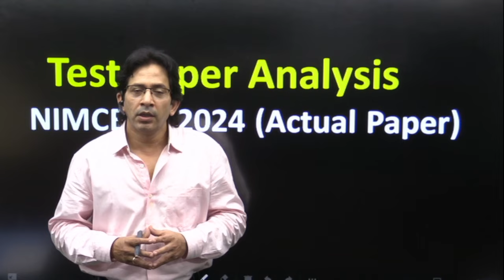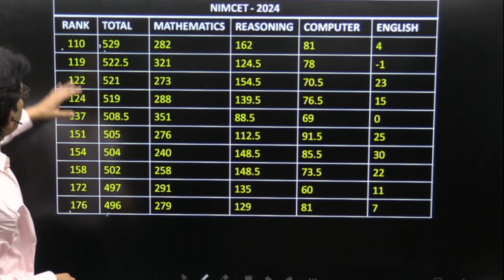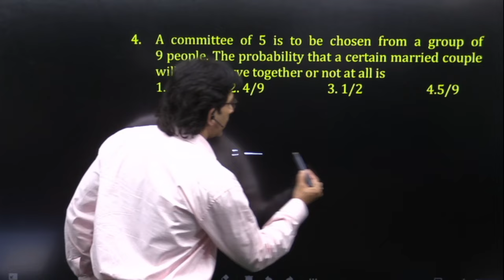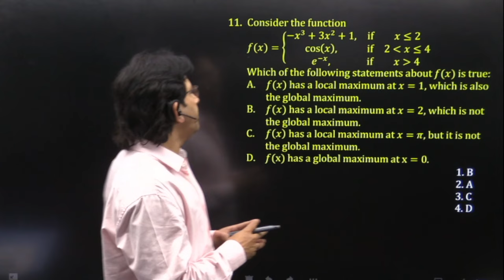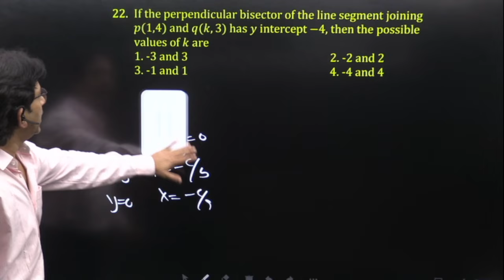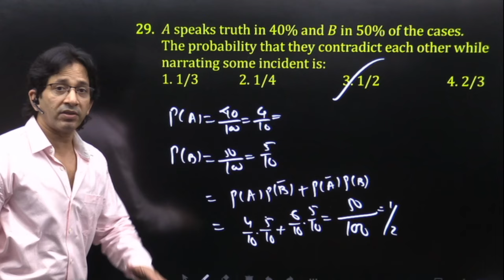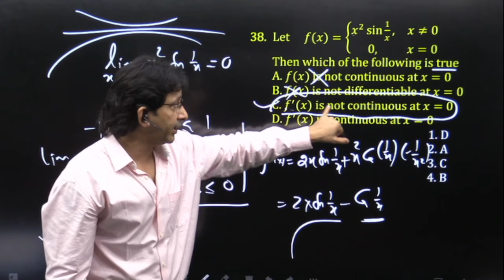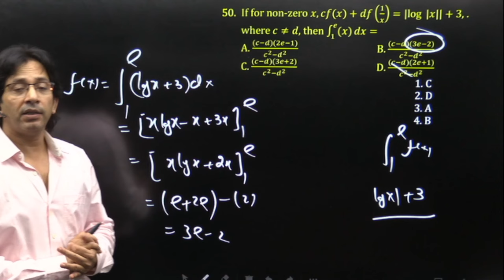Complete NIMCET 2024 Paper Solution - NIMCET24Math Section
Complete NIMCET 2024 Paper Solution in a Unique way.
AIMCA - 2025_Prayas 3.0_Batch
CUET 2025 Special Batch
( Between 10 am & 8 pm )
AIMCA - 2025_Aadhar
AIMCA - 2025_प्रयास_Batch
AIMCA - 2026_ उत्कर्ष_Batch
AIMCA - 2027_ नींव_Batch
Reasons to join Impetus Gurukul's Telegram Channel
1. For complete Exam Info for AIMCA
2. For Free test papers
3. For  answering Poll Questions
4. For getting schedule of YouTube classes
5. For getting best motivational stories